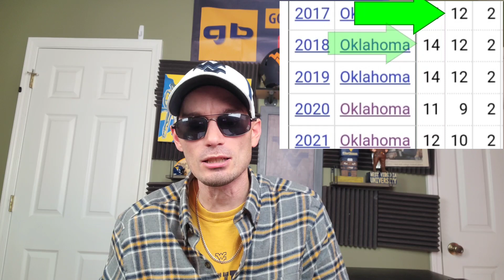Lincoln Riley the Savior of the PAC 12??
The PAC 12 hasn't been to the playoffs in quite a while, why? It's bc they don't have a dominant team!! Lincoln Riley could very well turn USC into a dominant team and give the PAC 12 hope of getting to the playoffs!!!